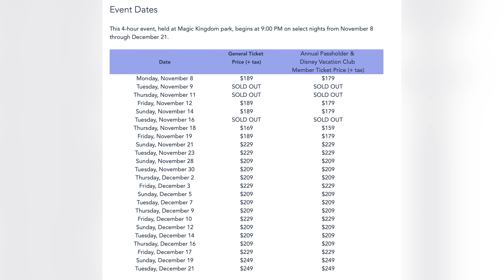What's New for the Holidays at Disney World 2021 | Everything you need to know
The Holidays at Walt Disney World are going to be extra magical this year and today we are going over all of the amazingly magical things we are looking forward to during the most magical time of year at the most magical place on Earth!

Not mentioned: Candlelight processional - I am very excited this show coming back this year!

Thanks to:
Joel Hooper
claire stein
Chris Sutyla
Jackie Greeley
Octopus' garden
Greg B
Jason Green
Shelley Brown
Kristi Brown
Albert
Christina Wolf
Kate Scarabelli
The Skoff Family
Shane Hoye
Amber Higdon
brunette dookhie
ryan orest
Kris Stanzione
Robert Peter
Kent Norton
Jeremy Rodriguez
Amy Wong
Thomas Brady
Simcha BenYsrael
Sean Frawley
KIMBERLY LEIFESTE
Michael Timtishin
Shawn & Juliana Barker
Michael Schilling
JulieB
Mary and Joel Thomas
Laurie O'Brien
Gabriela Vazquez
Angela S
Dan Sikich
Nicolle Van Dyke
Tannon Miller
Bob Toth
Dawn Hinds
Joshua Jeffers
Rebekah Bell
Deborah
Mark Giarrosso
Kelly Wertz
Russell Boyce
Susan Green
Scott Nichols
Rob Faith
James Hwang
Sandie O
Steph and Anthony
Donna Spensieri
Ben Mearns
Mandy Forsythe
Brandi Constantine
Dave Anderson
Alex Nuzzolo
Sharon Emerson
Eric Waguespack
Sara Sullivan
Sharon Langone
Jim Carson
Caity Giles
Kerry and Brian
Chris Lencioni
Jonathan and Judy Cole
Brenda Whitehouse
Jake Ludwick
Paul Duarte
Micheal and Tamara C.
Jeff Cox
Patrick Laneuville
Kat MacLeod
Steve W
The Cruickshank Family
Andrew Carr
Theresa NJ
Christina Danielle
Rachel Son
Nicole Reardon
Doris giles
M W
Julie Waineo
Jennifer Kopf
Anita Goode
Jeffrey clayton
Erica N
Jeff Jones
Terry Dull
Brunette Dookhie
Joshua Steiner
Teresa Thornborough
Tawnya Mahaffey
Brandon Sparks
Kim Grider
Billy Ragan
Steve Corbett
Carol Draper
Ben Naylor

Michael Kay
Kissimmee Florida
34747